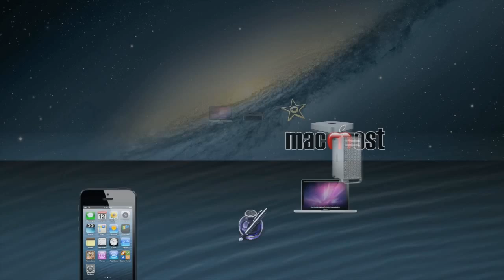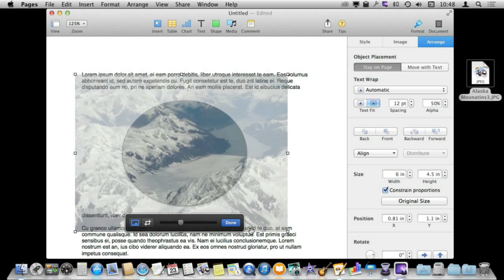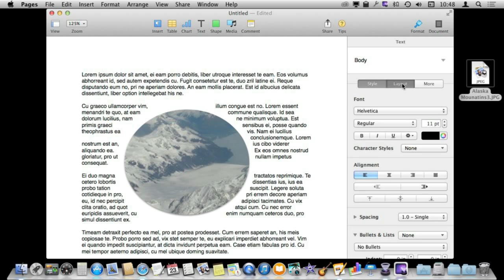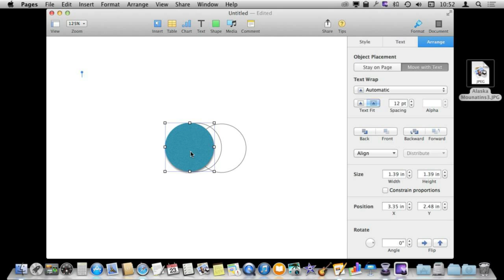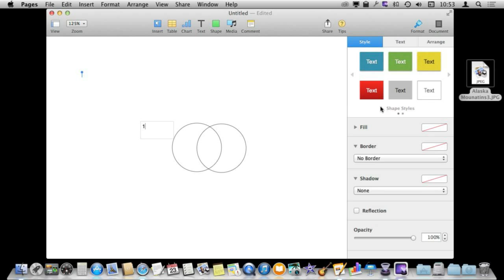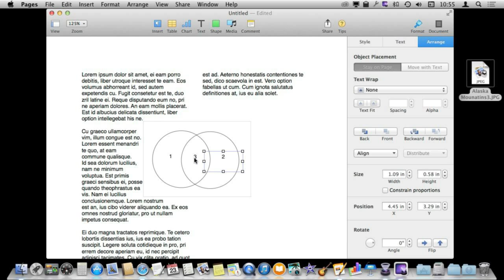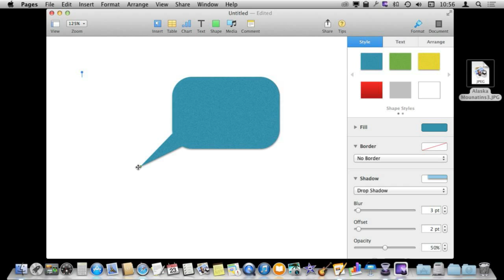Using Shapes In Pages (#1024)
The Shape tool in Pages has many uses. You can put text or images in shapes. You can wrap text around shapes. You can also combine multiple shapes by grouping them together to create interesting graphic elements in your documents without needing to use a graphics program.